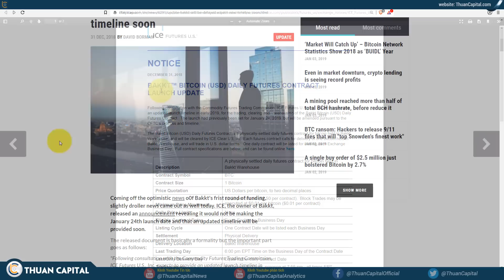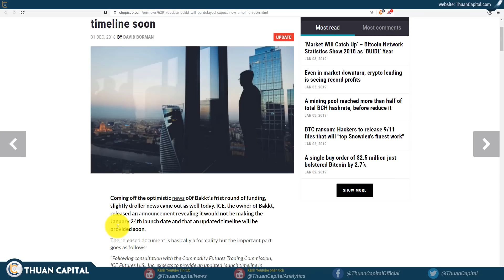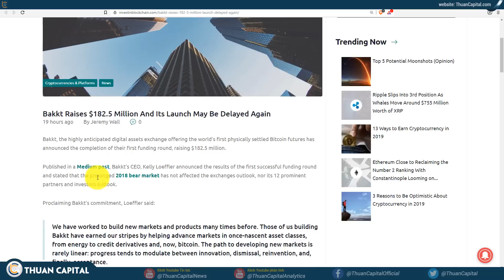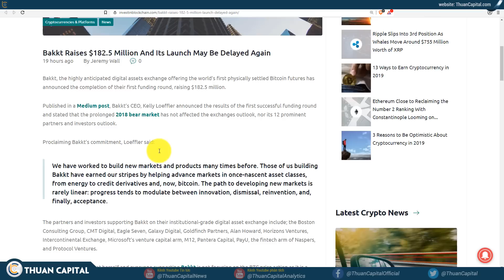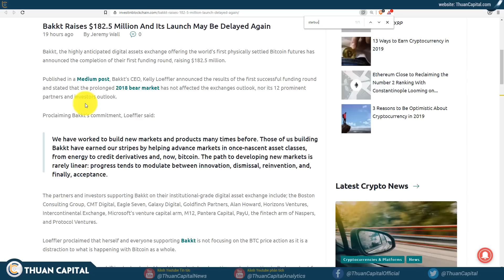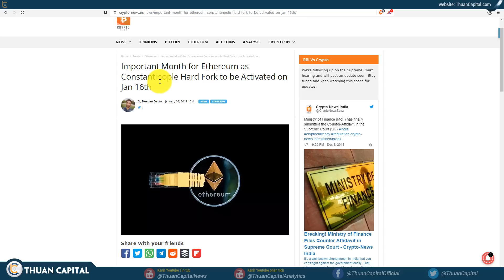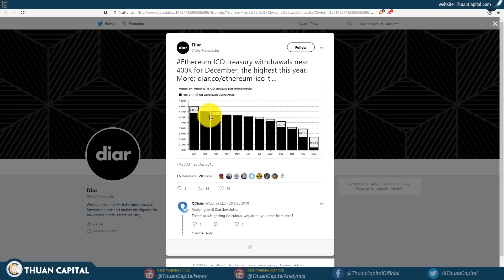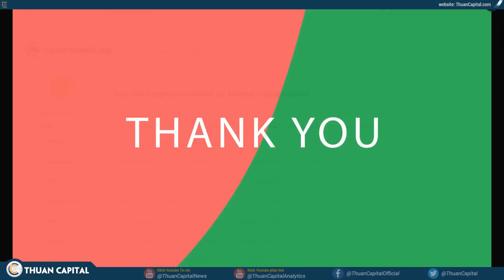# 272 - Bakkt bị trì hoãn | Ethereum tăng | Sự kiện Proof of Keys